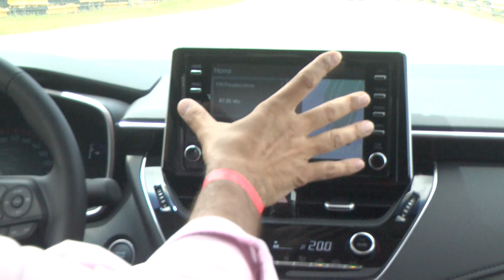Probamos el nuevo Toyota Corolla 2020